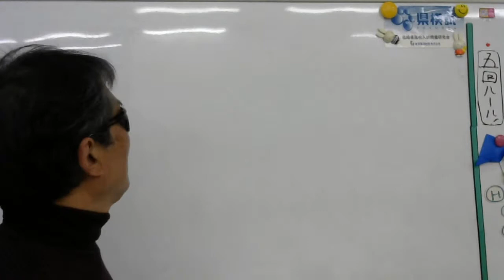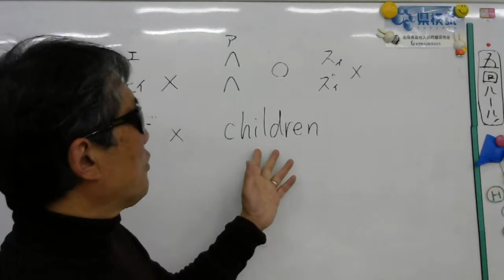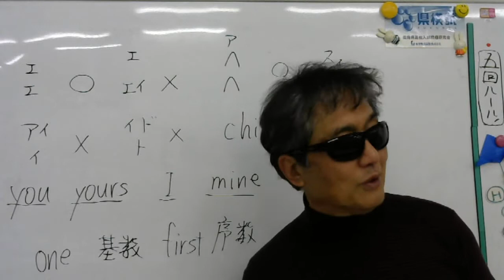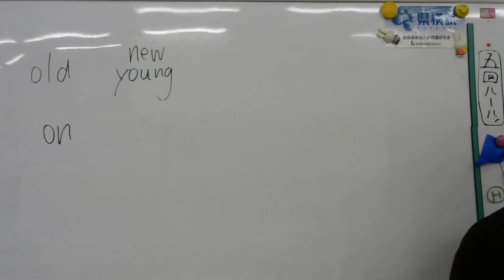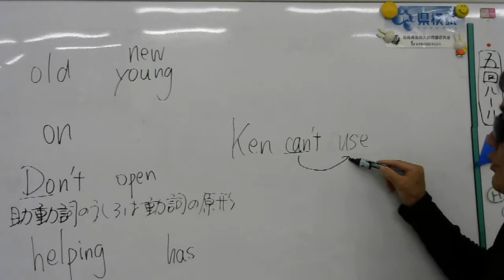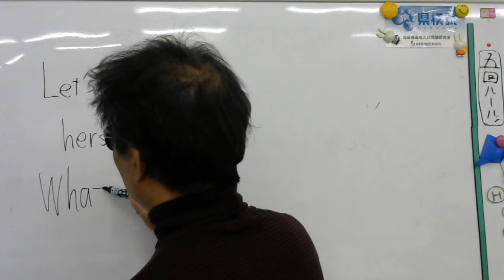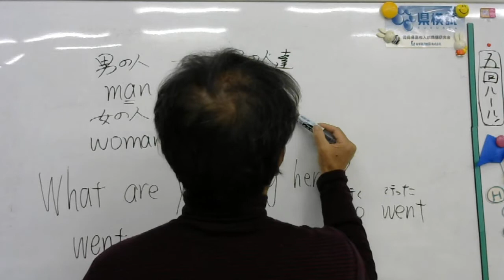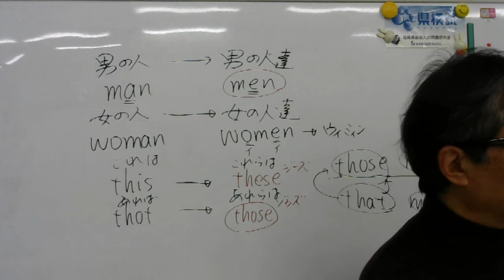2017 4 5 中2英語総まとめテスト①解説（１）